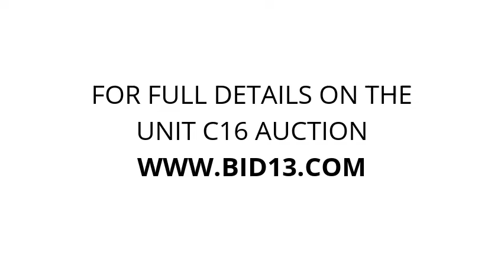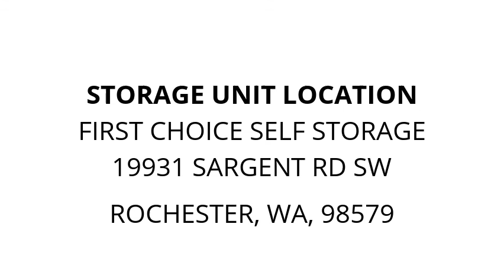First Choice Self Storage - Unit C16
Household, furniture, leather, decorative, antiques